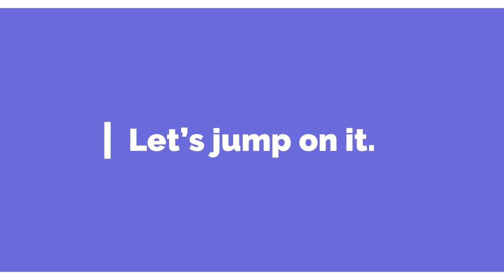7 Things Only Siamese Cat Owners Understand || Animal Beast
7 Things Only Siamese Cat Owners Understand || Animal Beast